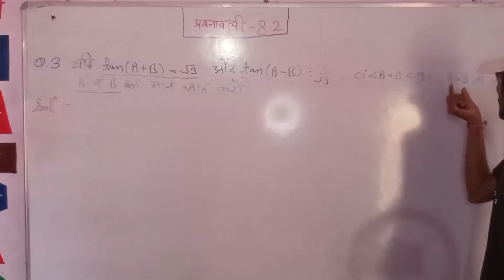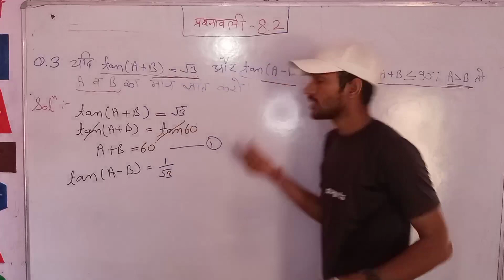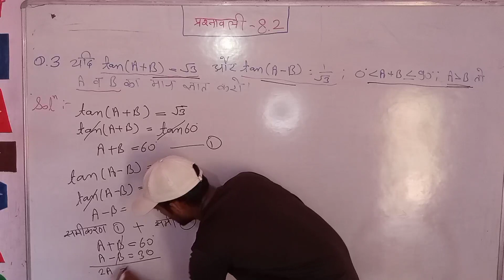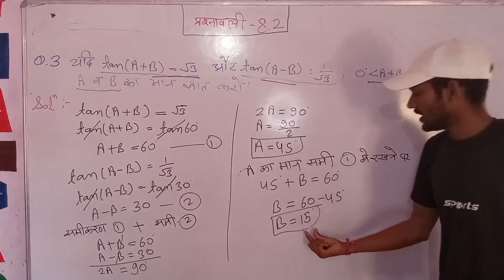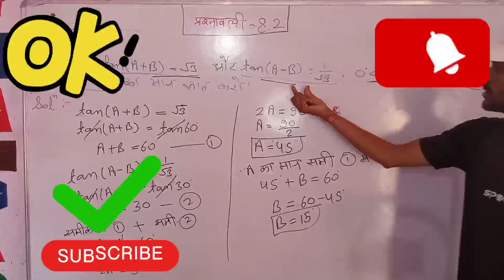Class 10th maths chapter-8 Ex.8.2 Q.3 [Introduction to trigonometry] त्रिकोणमिति का परिचय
Class 10th
Maths
Chapter -8
Exercise /Ex.8.2 Q. 3